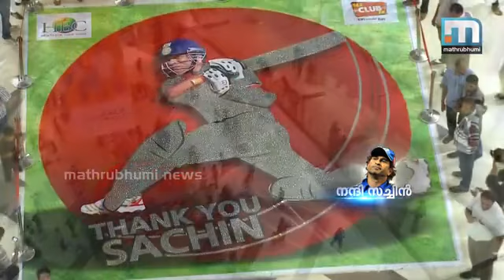CLUB FM THANK YOU SACHIN EVENT IN LULU MALL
ഇടപ്പള്ളിയിലെ ലുലു മാളില്‍ നാണയത്തുട്ടുകള്‍ക്കൊണ്ട് സൃഷ്ടിച്ച സച്ചിന്‍ പുതുമയുടെ ബാറ്റിംഗിന് തിരികൊളുത്തി. എച്ച്ബിസി ഒരുക്കിയ ക്ലബ്ബ് എഫ്എം താങ്ക് യു സച്ചിന്‍ എന്ന പരിപാടിയില്‍ ബൗണ്ടറി പായിക്കുന്ന തിളക്കമേറിയ സച്ചിന് രൂപംനല്‍കാന്‍ പ്രായഭേദമന്യേ പതിനായിരങ്ങള്‍ എത്തിച്ചേര്‍ന്നു. ഈ സൃഷ്ടിയുടെ നിര്‍മ്മാണത്തിനായി വേണ്ടിവന്ന മൊത്തം തുക കൊച്ചിന്‍ കാന്‍സര്‍ സൊസൈറ്റിക്ക് കൈമാറും.